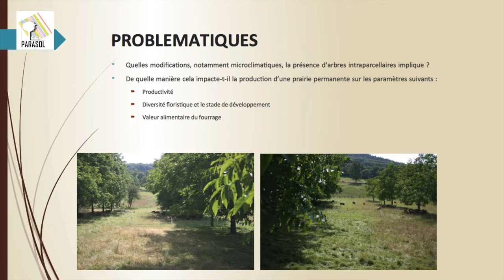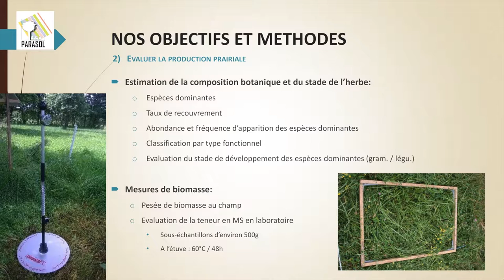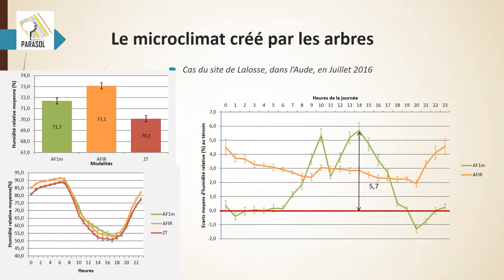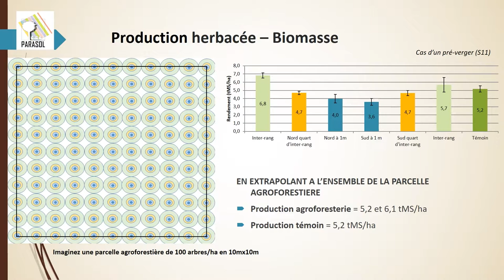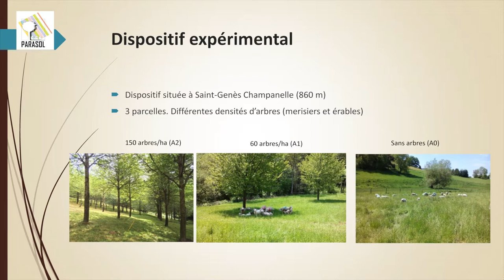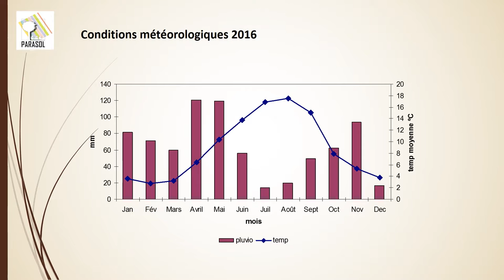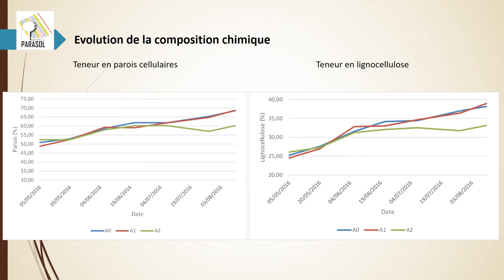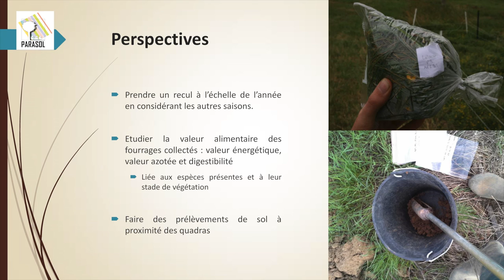PARASOL/ Diapo - la production fourragère en agroforesterie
Dans un contexte de changement climatique, comment les arbres peuvent ils complémenter de manière intelligente le fourrage des animaux ? comment les arbres agissent ils sur la production de l'herbe ? et sur sa composition floristique ? Autant de question qui sont posées par les chercheurs et éleveurs du projet PARASOL.